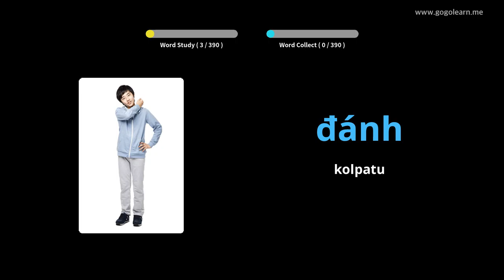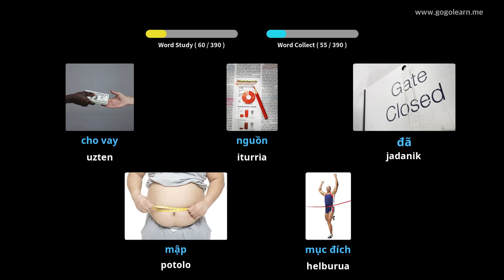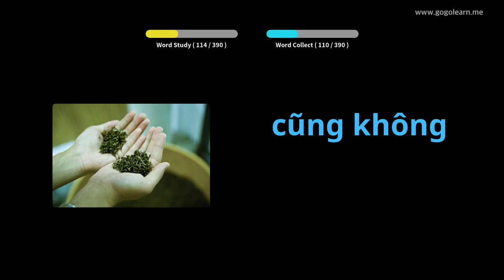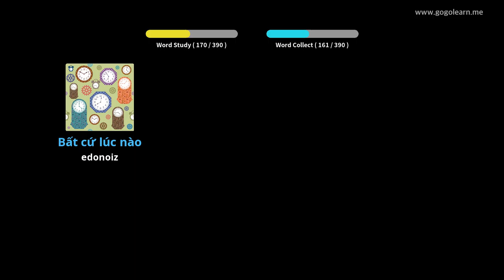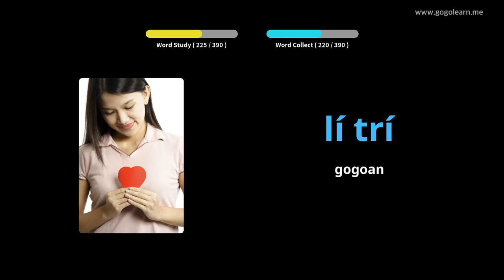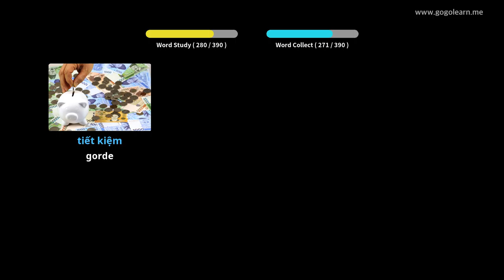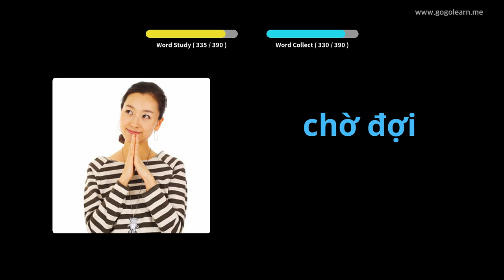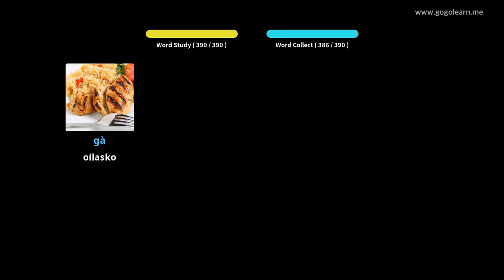Vietnamgo Hiztegia Bigarren Hezkuntzako 2. maila | Golearn